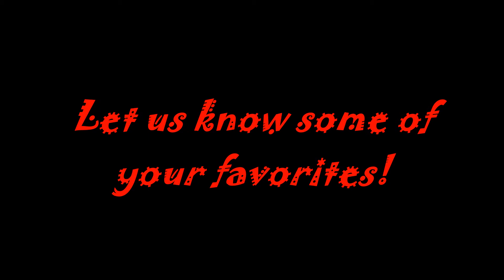Year In Review: Concerts 2017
A brief glimpse of the artists we saw in 2017. More concerts to come in 2018, including a possible Hip Hop/Rap artist in April, a summer festival, and more.